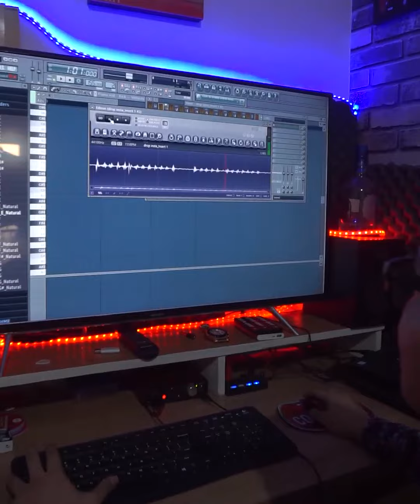BIKIN MUSIK DARI RITSLETING ??! EMANG BISA ???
Gabut adalah sumber inspirasi, hahaha.!!
Kalo suka sama video dan musiknya boleh di share ke siapapun ya guys...
-berkarya dengan apapun yg kamu punya dan yakin aja klo km pasti bisa -(Asal mau belajar dan terus belajar )

Ritsleting musik
Idea : AV
video editor & Visual fx : Deyka Benjol ( Deyka Rap )
16 Agustus 2020

Present by :
Doremi Music